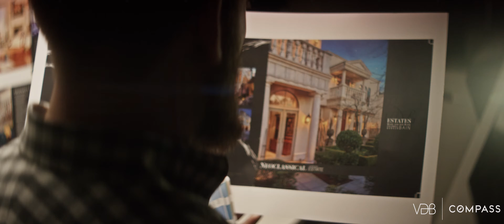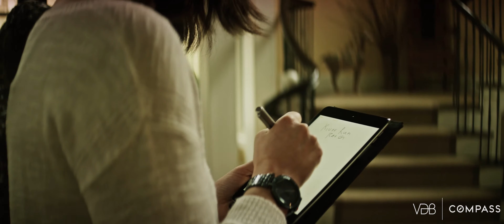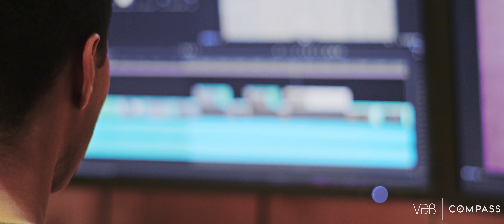The VDB | Compass Advantage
At VDB | Compass, client satisfaction is our top priority. We work diligently and earnestly each day to ensure our client’s real estate goals are addressed with the utmost professionalism and care. Striving to exceed your expectations, our friendly, knowledgeable team is service-driven and results-oriented. Whether it’s managing a small task or negotiating a multi-million dollar contract, we approach with uncompromising integrity, the hallmark of our stellar reputation.